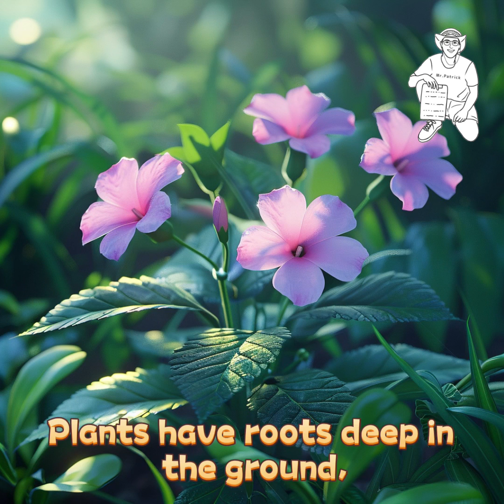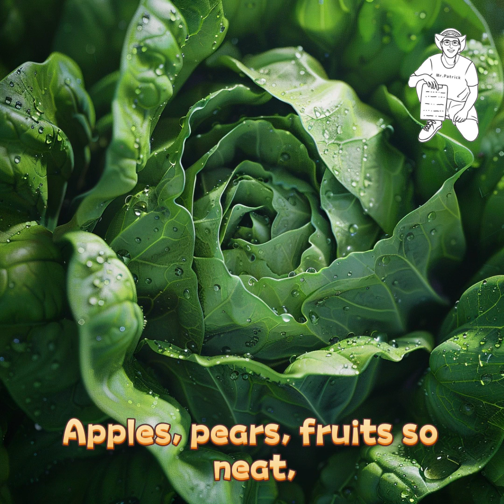Learn About Plants - Fun Educational Song for Kids | Roots, Stems, Leaves, Flowers, Fruits & Seeds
Join us in the garden to learn all about the amazing parts of plants with this fun and educational song! Sing along with the catchy verses and chorus as we explore roots, stems, leaves, flowers, fruits, and seeds. Perfect for kids who love nature and want to know more about how plants grow.

Lyrics:

Verse 1:
In the garden, we have many plants,
Big and small, they all stand a chance.
Grass, vegetables, trees so tall,
Plants are amazing, let’s learn them all.

Chorus:
Oh-oh-oh, roots, stems, leaves, and flowers too,
Fruits and seeds, they’re good for you.

Verse 2:
Plants have roots deep in the ground,
Onions and carrots are some we found.
Stems like celery standing tall,

Verse 3:
Lettuce and cabbage, leaves we eat,
Broccoli and cauliflower, flowers sweet.
Apples, pears, fruits so neat,
Corn and rice, seeds are a treat.

Make sure to watch, sing along, and learn with us!